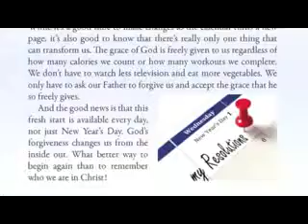Jesus Daily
Description